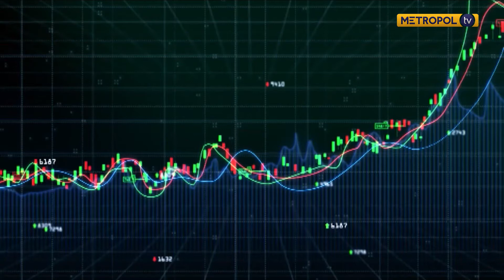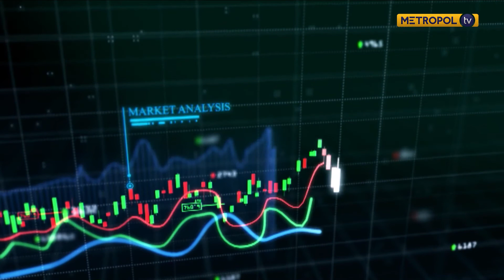Fixed income market and the government's Triple Bond Issuance || PART 3